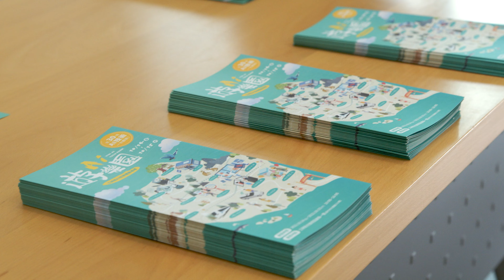工研院AI遊樂園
工研院2022年以「AI遊樂園」為策展主題，統合工研院AI技術研發團隊，設計出這個體驗性、互動性、知識性之新型態的技術實體展示方式，領域涵蓋元宇宙、淨零永續、無人商店、自駕車、精準醫療、健康照護等近30項技術在工研院光復院區創新一館進行展示，也首次開放工研院機構大門給一般民眾來工研院的實體場域內，一同探索AI，邀請大朋友、小朋友一起來體驗AI、了解AI。